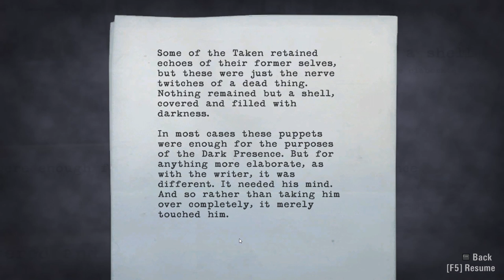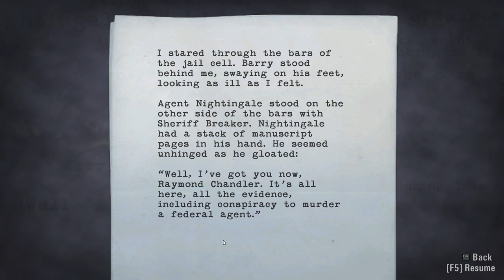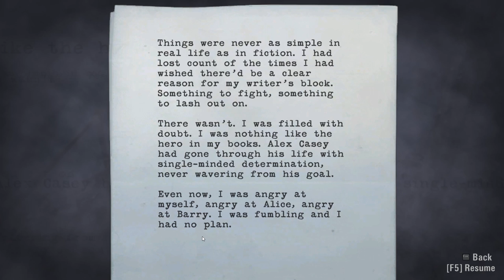Alan Wake #11 - Attack of the Killer Tractor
Alan Wake is a psychological action-adventure game by Remedy Entertainment, creators of Death Rally and Max Payne, games I love. Alan Wake is a writer, and he's going on vacation to recharge his creativity and of course, ends up in a nightmarish world of darkness and confusion. So now, let's get started. Previously, on Alan Wake...